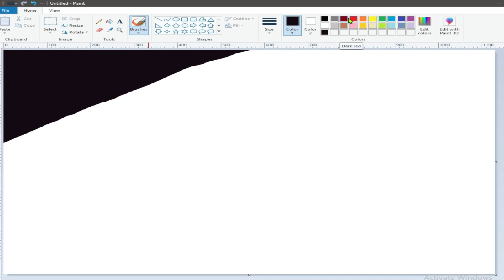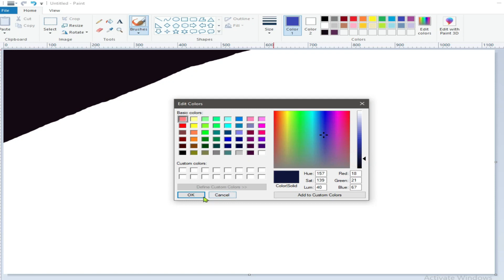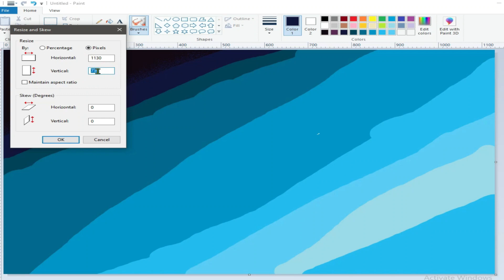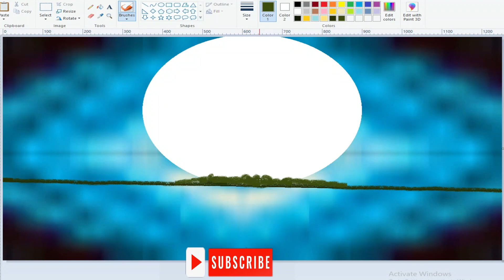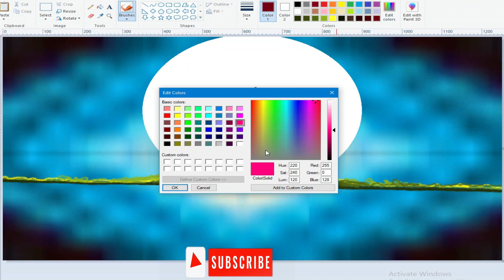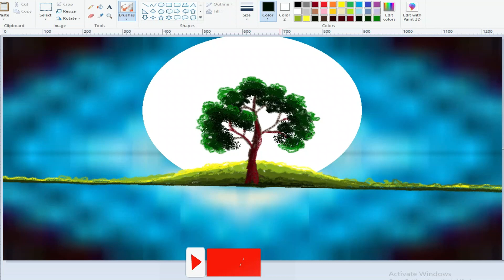How to drawing paint in computer🎇how to Draw in Ms Paint🌾paint in computer#mspaint